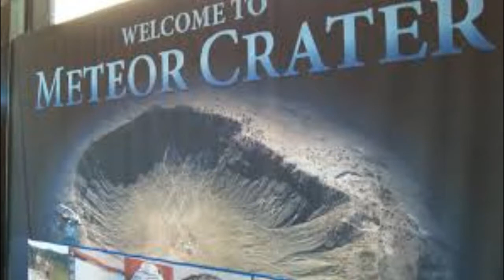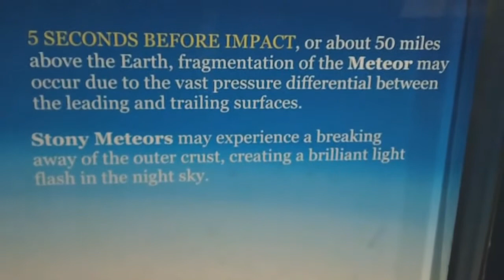João B G Canalle visits the METEOR CRATER